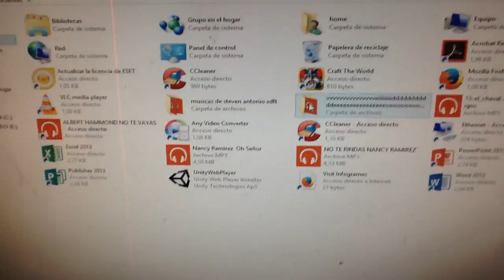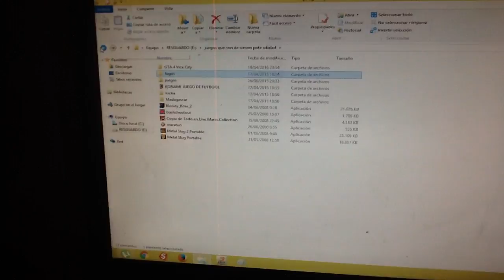gta 3 pasandola mal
san fierooooooooooooo